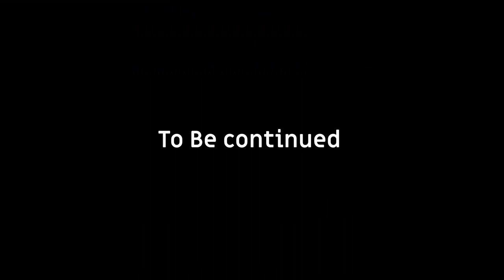Celestial Heroes Season 1 Chapter 2 First Day of Pranks Part 2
It's the first day of school at Enma Academy,
Maryam meets up with the receptionist to get her class info, only to find Joesph glancing at a weird stick. The trio discover they are late for class and burst through the classroom and settle down.
Meanwhile, the vice principal talks with a student from the class next door about the legendary watchers.
What and who is that student and what are his intentions.